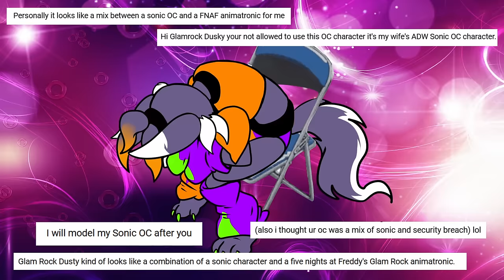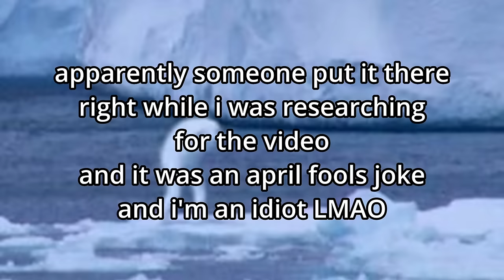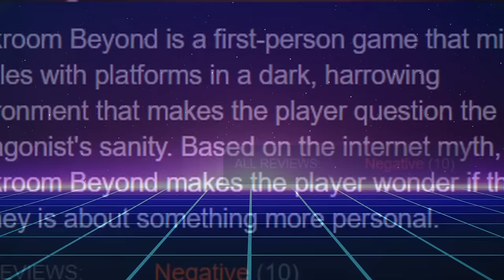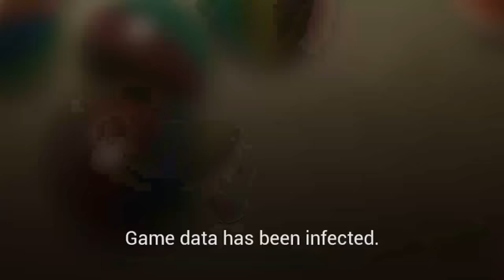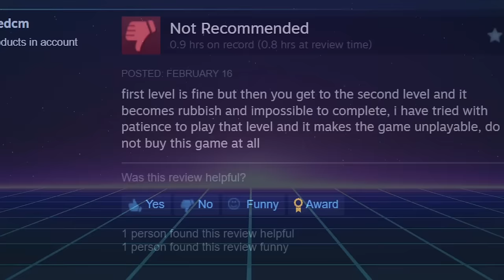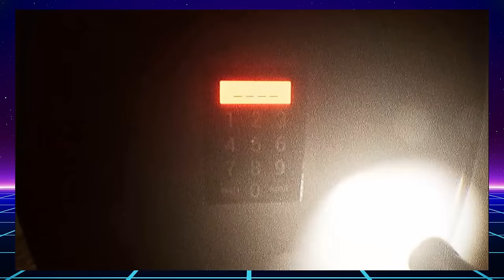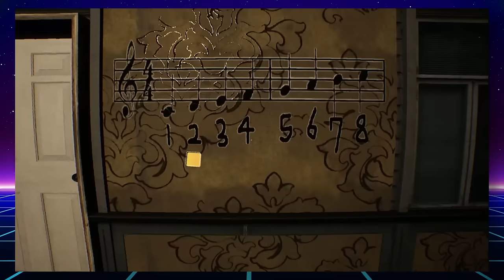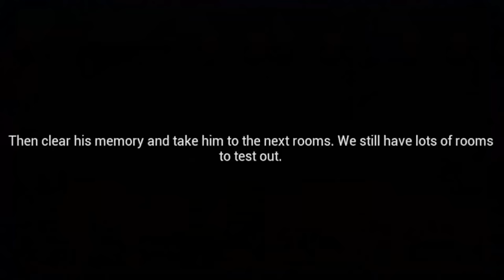The Strangest Backrooms Games on Steam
If you're not careful and you noclip out of reality in the wrong areas, you'll end up in the Backrooms, where it's nothing but the stink of old moist carpet, the madness of mono-yellow, the endless background noise of fluorescent lights at maximum hum-buzz, and approximately six...yeah, maybe just six mixed reviews.

Hurrah, we're covering some questionable Backrooms content today!

- TIMESTAMPS -
0:00 - Intro
2:17 - Backrooms: Eight Levels
11:45 - Backroom Beyond
17:03 - Backroom: Room231
33:57 - Conclusion